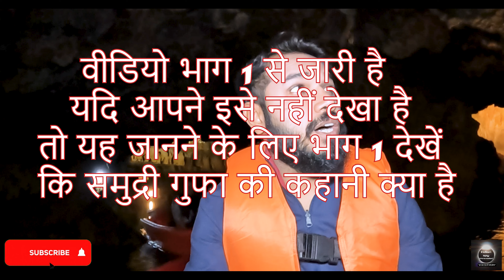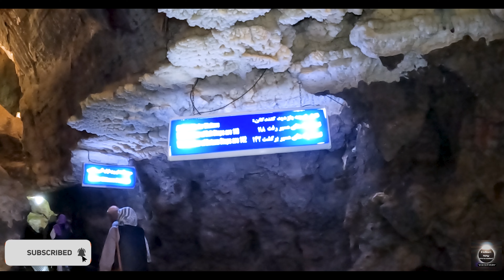ईरान की समुद्री गुफा में रहस्यमय हीरे जैसे पत्थर हजारों साल से छिपे हुए है Part2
Welcome Everyone
Creator Instagram : Sam3thewakar
Animal NGO Support : UPI 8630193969@ybl
iran
travel
vlog
pakistan
vlogger
traveller
irani girls
pakistan to iran by road iran
travel vlogs
iranian girls
pakistan to iran
iran travel
pakistan to iran by road travel vlogs
iran vs pakistan
iranian food
pakistan to iran travel vlogs
solo travel
iranian girl tik tok
iran travel vlog
iran visa from pakistan
pakistan to turkey
iran by road from pakistan
by road pakistan to iran
irani wedding
iran school girls
iran woman
iran vlogs
iran walking tour
iran 2023
isfahan
travel insurance
tehran walking
walking tour
 ایران
اصفھان
تھران
iran food
travel vlog
solo travel vlog
travel tips
foreigners in india
pakistan vlog
iran vlog
pakistan travel
IndianinIran
Iraniangirl
Iran
Tehran
Hemadan
Travel Vlogs
Travel Vloggger
International Travel
Iranians
Muslim Country
Islamic Country
Flight
iran vlog
iran travel
indian in iran vlog